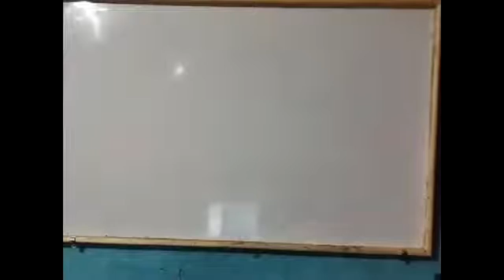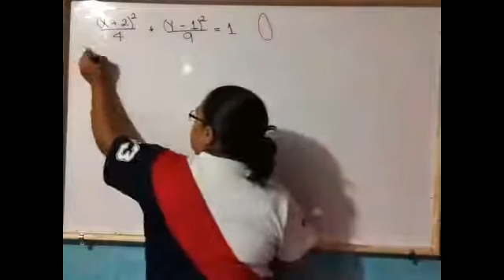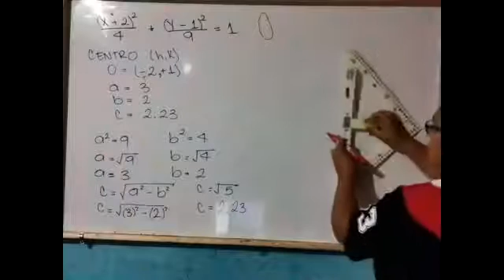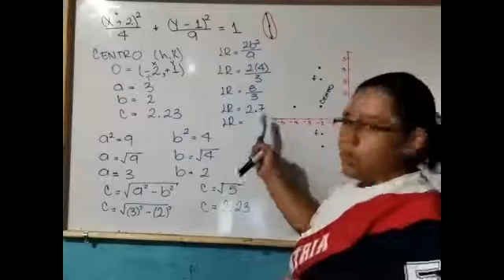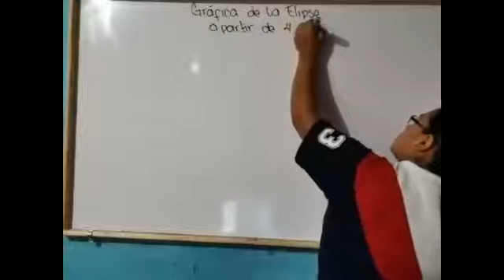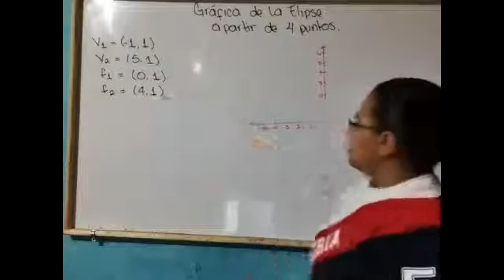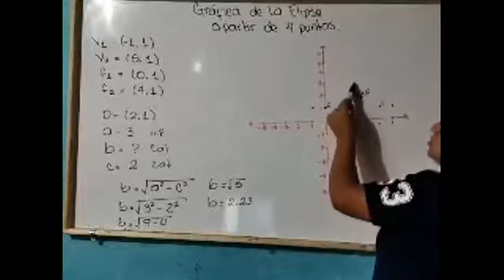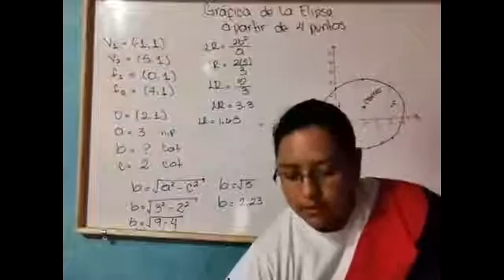5to CCLL/clase zoom 03-08/Grafica de la Elipse a partir de la Ecuacion Canonica